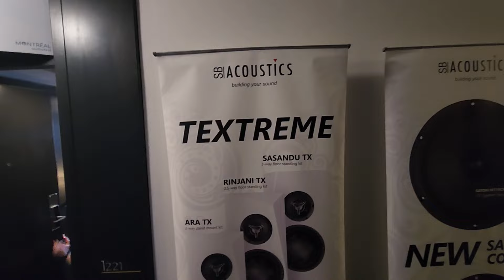Primare and Impressive Kit Speakers by SB Acoustics